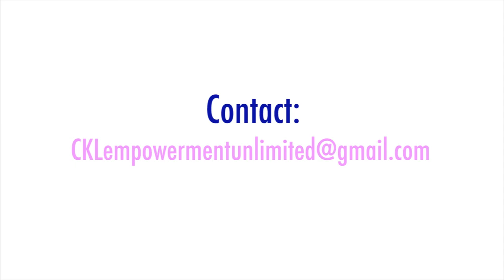Think It episode 19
Guest: Susie Owens